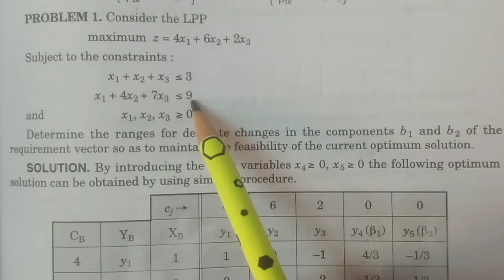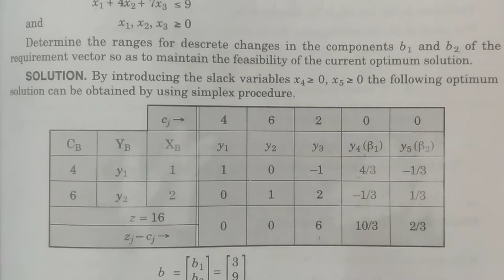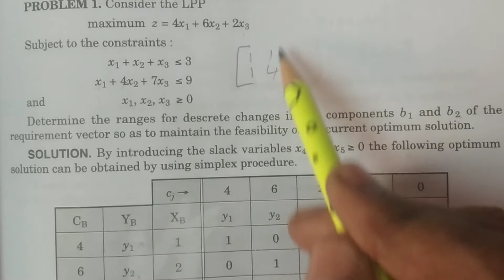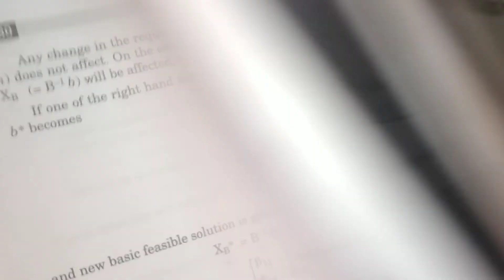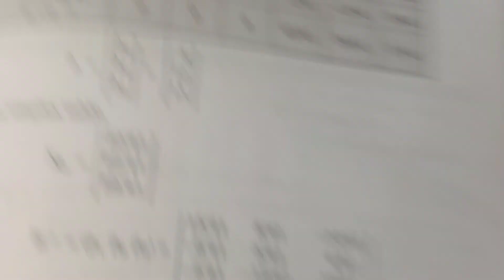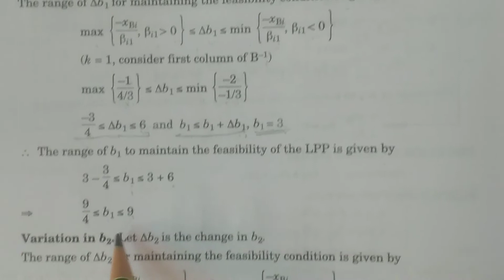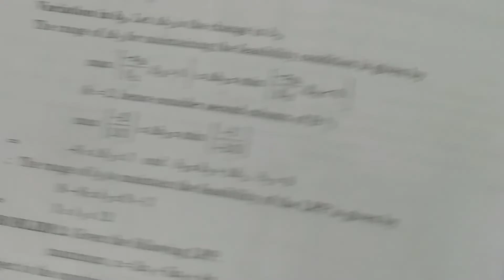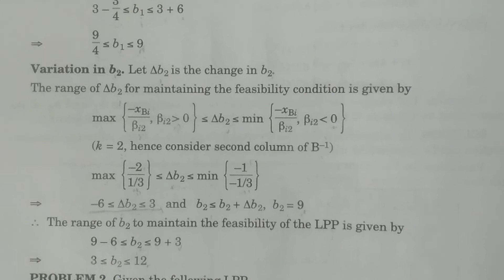Problem 1: Change of Right hand side constants in Post-Optimal Analysis || in Telugu